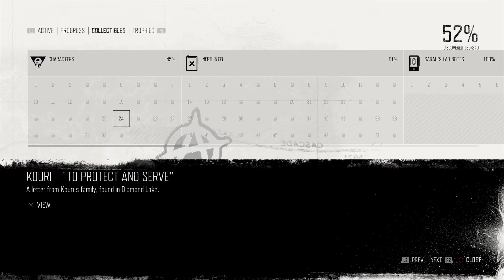Days Gone Hard Gameplay Walkthrough Part 69 - Helping Manny (PS4 PRO)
Days Gone is an action-adventure survival horror game set in a post-apocalyptic open world, played from a third-person perspective. The player controls Deacon St. John (Sam Witwer), a former outlaw-turned-drifter and bounty hunter who prefers life on the road to wilderness encampments.The game takes place two years after a global pandemic occurred which killed almost all of humanity, and transformed millions of others into "Freakers", mindless nocturnal zombie-like creatures that are quickly evolving.NightsGamingHD01 Days Gone Hard,Days Gone Hard Gameplay Walkthrough part69,days gone hard 1080p60 gameplay walkthrough part69,Days Gone Hard 1080p60 gameplay part69,Days Gone Hard 1080p60 storyline playthrough,Days Gone Hard 1080p60 gameplay,Days Gone Hard 1080p60 gameplay part69, Days Gone Hard 1080p60 storyline part69,Days ays gone hard hdr walkthrough part69(ps4 pro),Days Gone Hard 4k hdr review 2019,days gone hard part69,days gone hard difficulty part69,days gone hard storyline part69